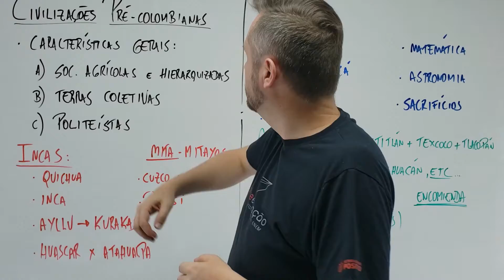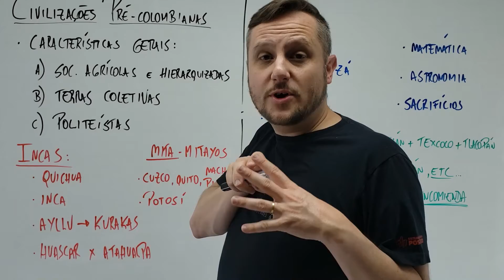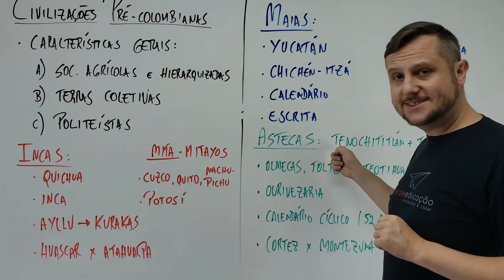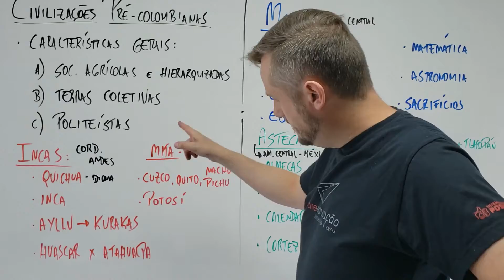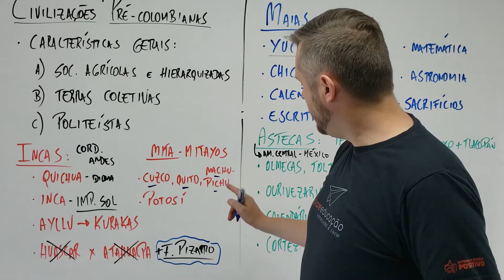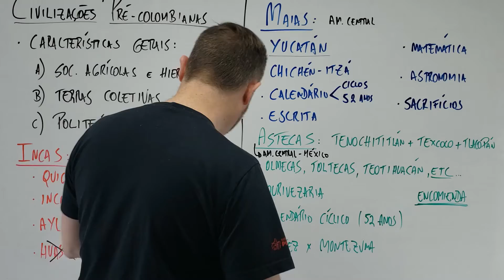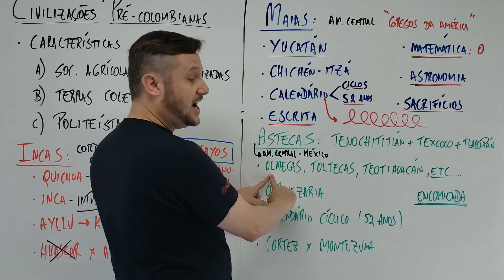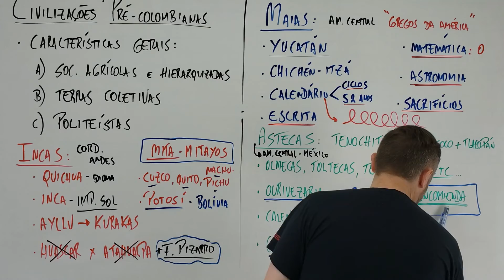CIVILIZAÇÕES PRÉ-COLOMBIANAS - História da América / Prof. Vini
Aula completa de história sobre os Incas, os Maias e os Astecas, voltada especialmente para vestibulares e ENEM.
Nesta aula de história da América falaremos sobre as principais características das civilizações pré-colombianas, destacando um estudo aprofundado sobre a civilização andina dos Incas, e os povos da Mesoamérica: Maias e Astecas.
Qualquer pergunta é só deixar nos comentários que eu respondo.
Bons estudos ;)